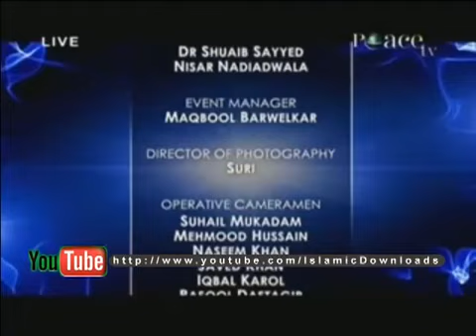Dr Zakir Naik Urdu Peace Conference Nov 2011 Question Answer 4/4